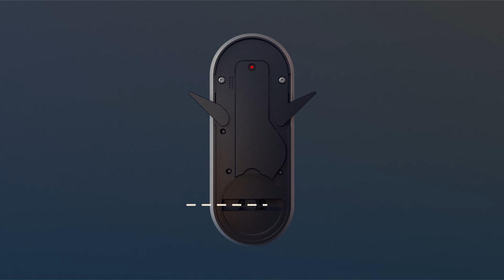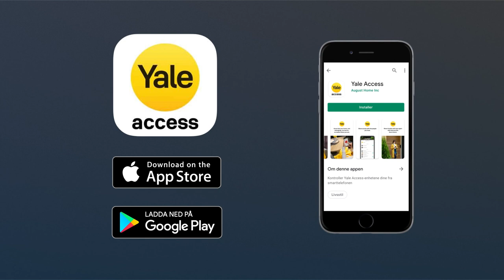Så här installerar och monterar du låset Yale Linus - steg för steg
Den här videon guidar dig som ska installera vårt smarta lås Yale Linus®, den skandinaviska lås-modellen. Behöver du mer hjälp eller support besök våra supportsidor på